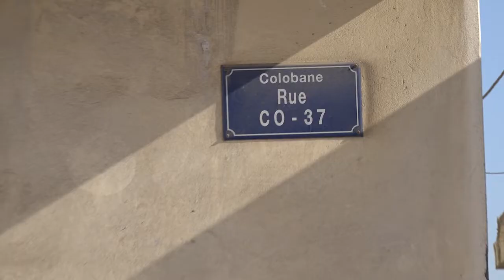Réseau d’assainissement des eaux usées à Colabane Le délégué du quartier Baye Laye magnifie l